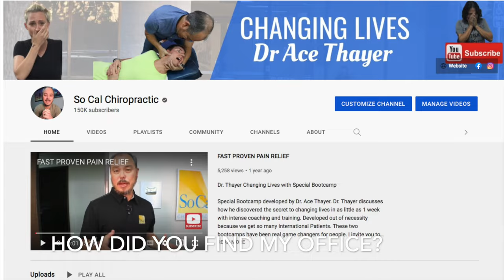Concussion, Tinnitus, Shuffling Feet & Neuropathy treated by Chiropractor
75 year old Michael was trying to clean out his rain gutters in the rain with flip flops on a steel ladder. Going up wasn't the problem. Coming down was. He slipped of the metal rung and hit the ground where he whiplashed his head into the side of his house. He suffered  concussion. Immediately he heard his ear start to ring and fill up with pressure and notice he couldn't walk normally. Since the fall he now shuffles his feet. He just can't lift them enough anymore.   He has tried everything and nothing worked. We signed him up for a 2 week bootcamp and this is his story. Links to his full video are in the description below. @dracethayer2692
Chapter Links
00:00 Intro
01:03 Why are you here?
01:56 Symptoms
02:23 Doctors
02:54 Testing
03:12 X-rays
04:24 1st Day Adjustment
05:14 1st Day Results
06:48 Seated Adjustment
07:10 End of 1 week Results
08:18 End of 1 week Adjustment